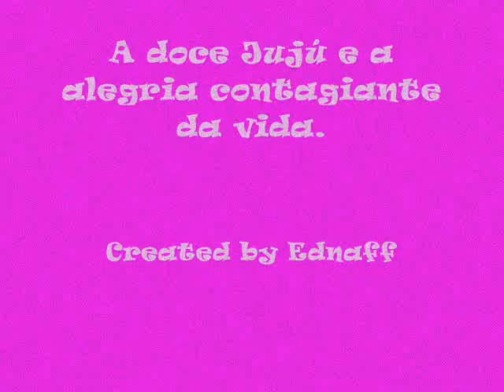Pequena Jujú - Aquarela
A maneira inocente e colorida de ver a vida, através dos olhos de uma linda criança. (Edna)